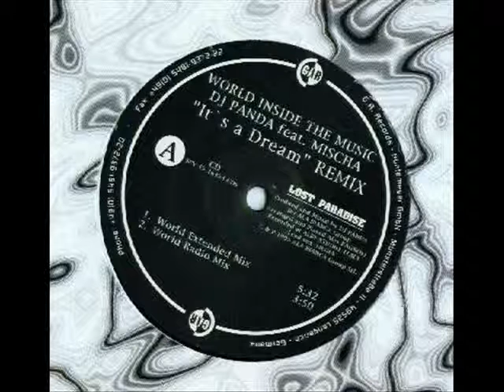World Inside The Music feat DJ Panda - It's a dream.mp4